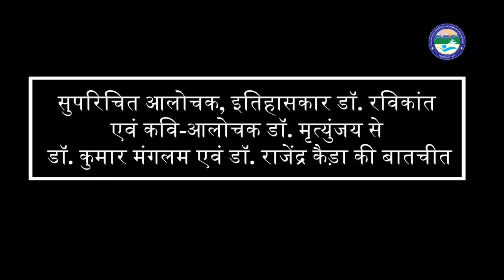सुपरिचित आलोचक, इतिहासकार डॉ. रविकांत एवं कवि-आलोचक डॉ. मृत्युंजय से बातचीत